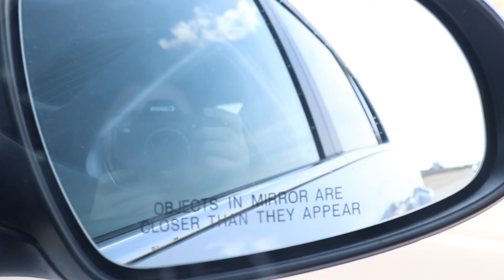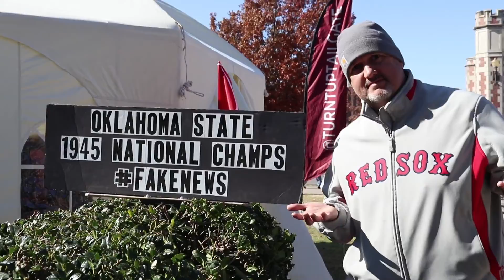BedlamTrip 2018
Every year, my dad and I choose a 'big' college football game to attend. We've been to The Iron Bowl, Texas Tech at Texas, a Georgia Game and a Clemson Game. This year, we decided Bedlam was the game. Here's our trip. Enjoy!